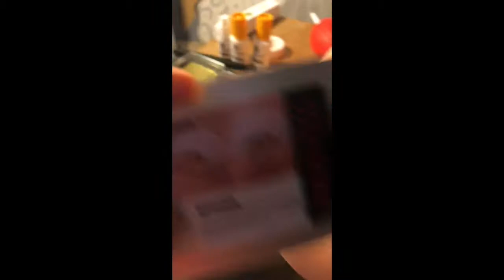Arabia Mountain, Eyelashes, and Graduation!